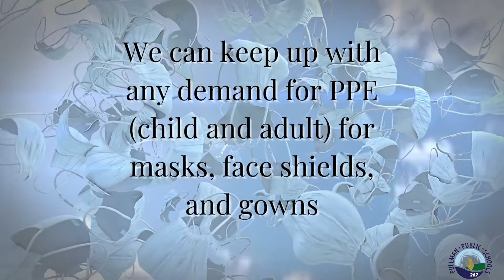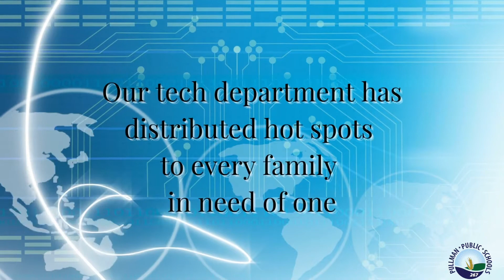Amazing Things Are Happening in Pullman Schools!